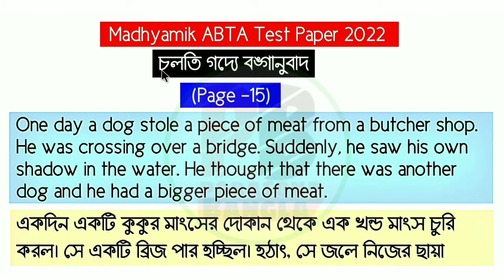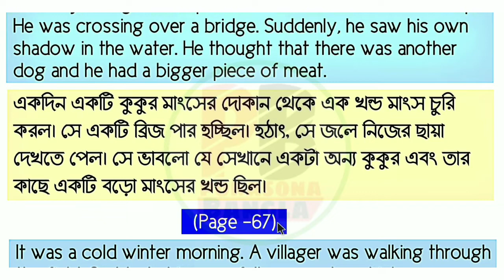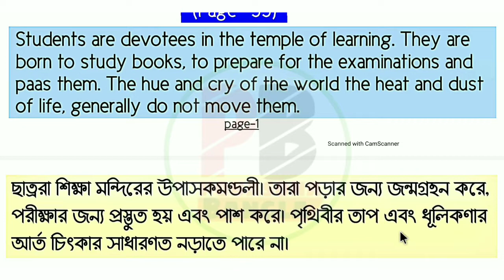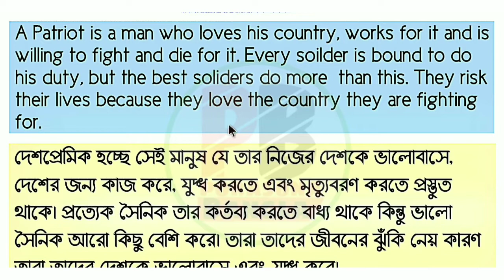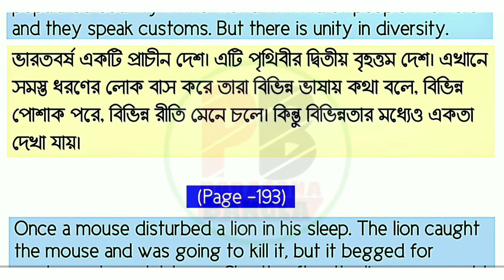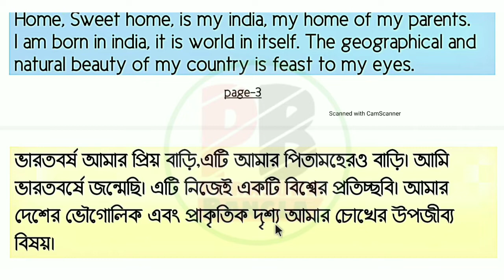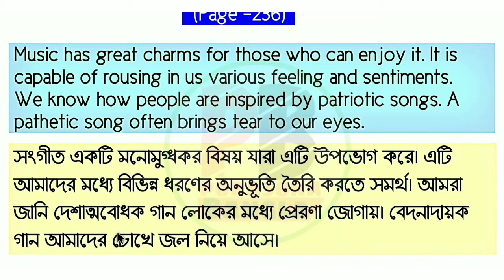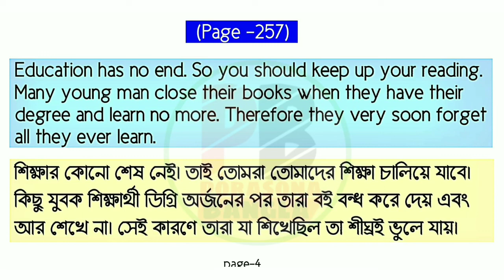মাধ্যমিক ABTA টেস্ট পেপার 2022 প্রথম 10 টি অধ্যায়ের বঙ্গানুবাদ | Abta test paper bonganubad Answer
মাধ্যমিক ABTA টেস্ট পেপার 2022 প্রথম 10 টি পাতার বঙ্গানুবাদ | Abta test paper bonganubad  Answer |

➤বন্ধুরা ভিডিওটি দেখে তোমরা মাধ্যমিক টেস্ট পেপার 2021-22 অঙ্কের chapter গুলোর সমাধান বুঝতে পারবে,ভিডিওটি তোমাদের উপকারে এলে 1টি like করতে পারো,আর তোমার বন্ধুদের সাথেও ভিডিওটি  share করতে পারো যাতে ওরাও তোমার মতো ভিডিওটি থেকে প্রত্যেক chapter এর সমাধান  বুঝতে পারে,জানতে পারে।

👍ধন্যবাদ.